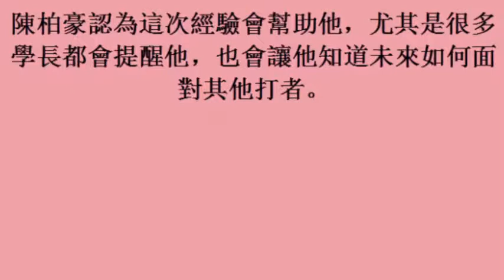中華職棒／投打都最年輕 中信兄弟創季後挑戰賽紀錄 (22october2017)